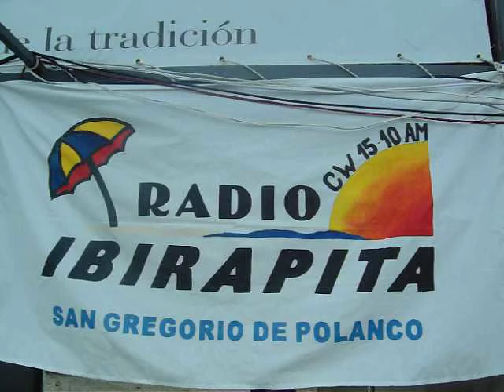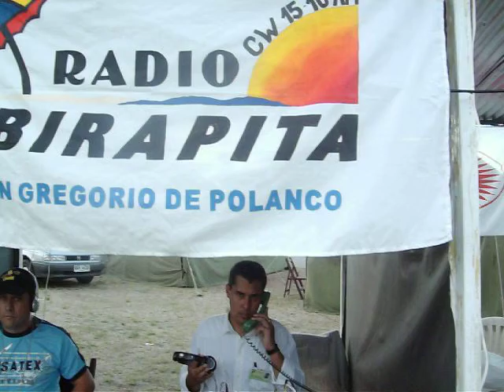FREDDY SAN JUAN CON RADIO IBIRAPITA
FESTIVAL DE DURAZNO AÑO 2010